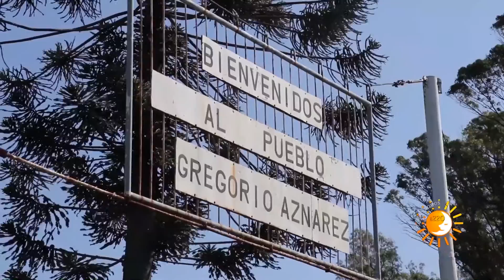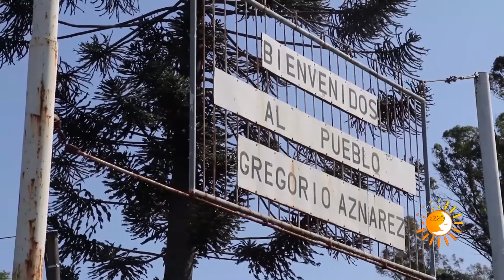Enchufados a220 - Guía turística de Gregorio Aznarez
Luz María Espinosa